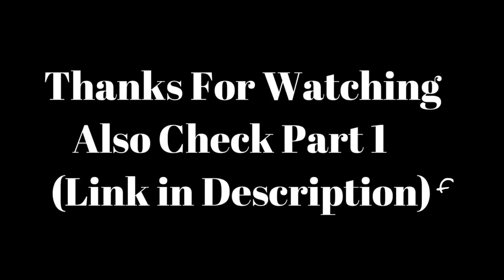আর কত হারবে বাংলাদেশ?🇧🇩🤷‍♂️ World Cup 2023